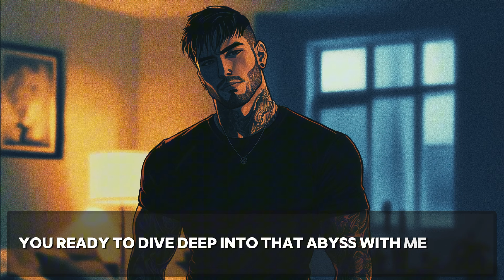Forbidden Love! The Boyfriend You’ve Always Craved….. ASMR Boyfriend [M4F]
Script By @writesthiswritesthat